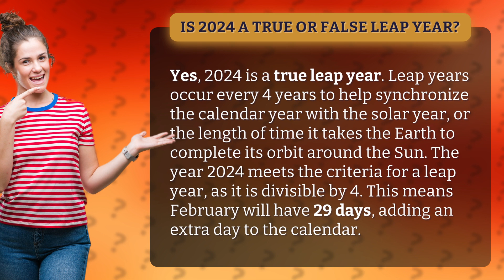Is 2024 a true or false leap year?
2024: A True Leap Year • 2024 Leap Year • Learn why 2024 is a true leap year and how it helps synchronize the calendar with the solar year by adding an extra day to February.